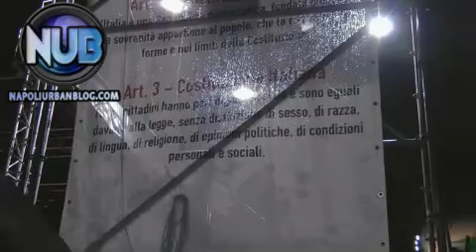Piero Ricca Qui Milano Libera - "150 Proposte per l'Italia"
Intervista: Andrea Messina - Riprese e Montaggio: Carlo Maria Alfarano